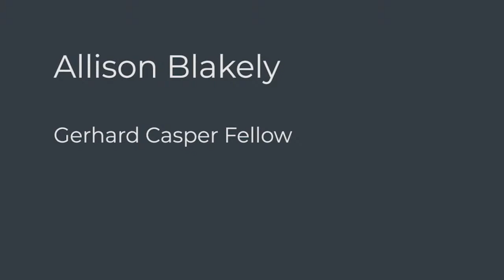Fellows Presentation Spring 2021